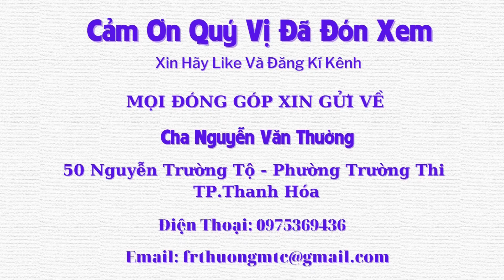Trao Xe Lăn Cho Người Khuyết Tật - Có Hoàn Cảnh Khó Khăn - Tại Huyện Hà Trung, Thanh Hoá - Tập 459